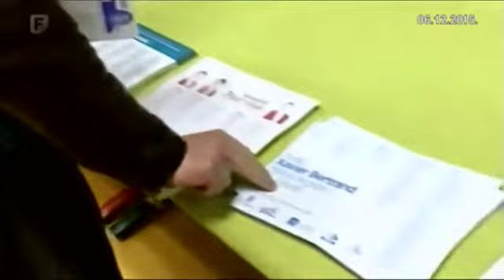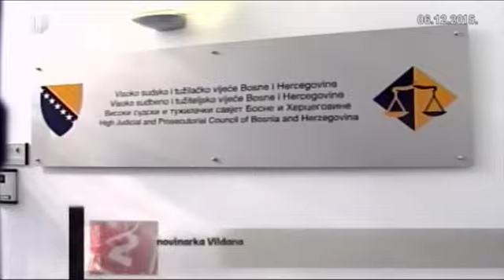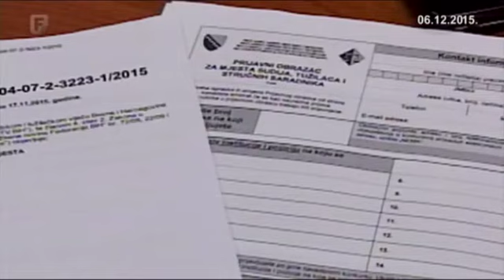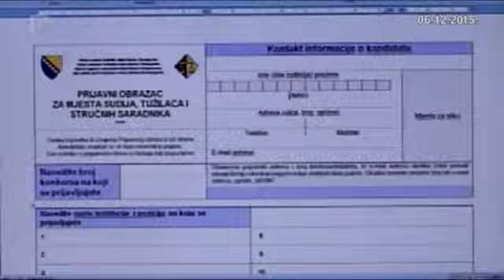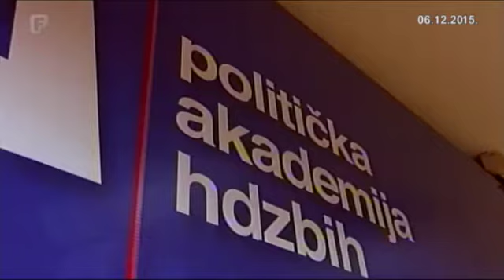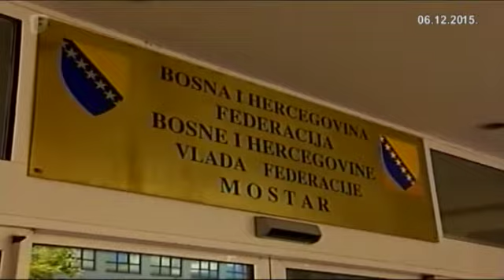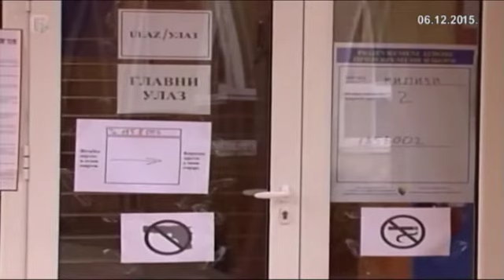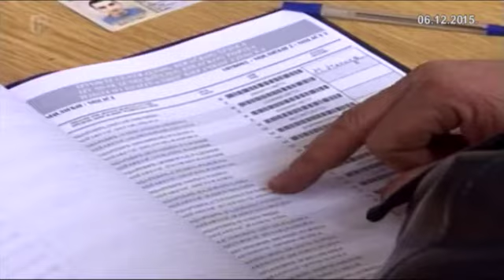Dnevnik 2 06.12.2015